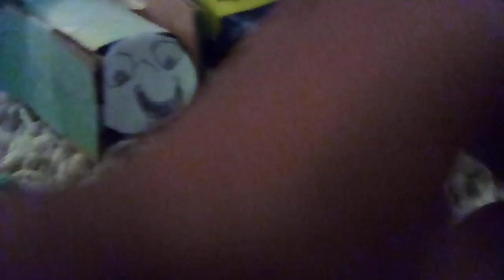train short math